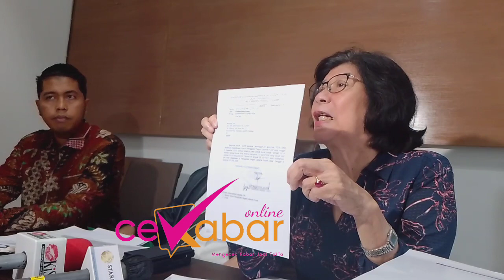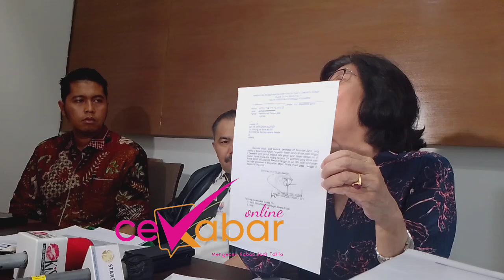TERKAIT PT BLUE BIRD MINTARSIH AKAN TEMPUH JALUR HUKUM